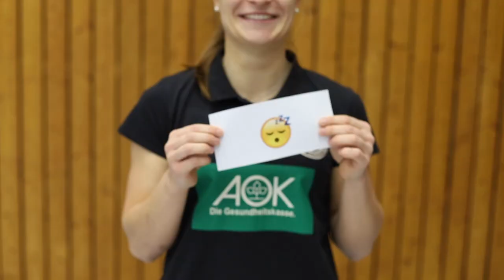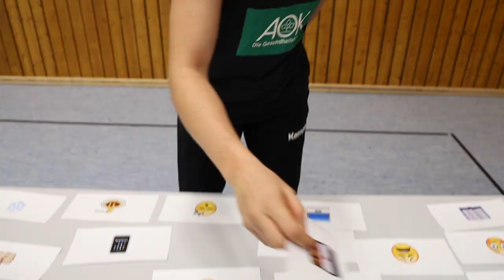Die große Emoji-Fragestunde vor dem Abflug nach Japan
Es wird ernst für die Frauen-Nationalmannschaft: Über Frankfurt geht der Flieger nach Tokio bis nach Tokushima, wo der zweite Teil der WM-Vorbereitung stattfinden wird. Vorher standen die Spielerinnen noch in der Emoji-Fragestunde Rede und Antwort.